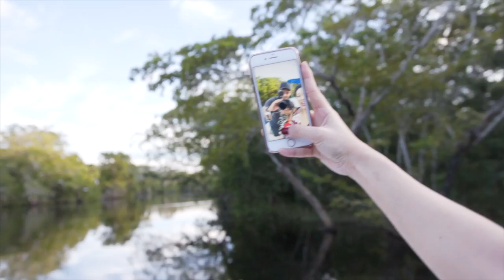River Tour at Maracas Vlog 7 Donnie Rockwire Vlogs